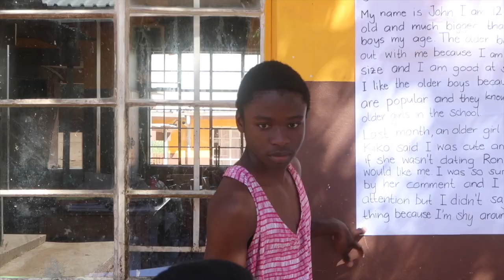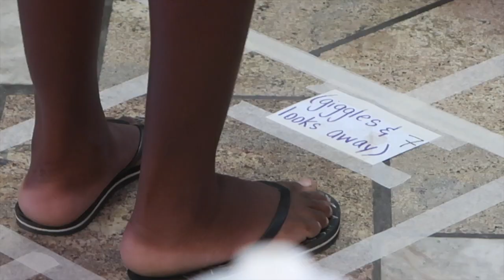Camp Glow Music Video featuring King Jazz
Camp Glow is a camp that focuses on empowering Namibia’s youth who have shown potential as future leaders. It is hosted by Peace Corps and adult Namibian Volunteers annually in many locations around Namibia.

This video features King Jazz, a former camper and current volunteer host. He wrote and recorded the tune.

Please see the Peace Corps Namibia Facebook site for information about Camp Glow and general information about Peace Corps’ efforts in Namibia.